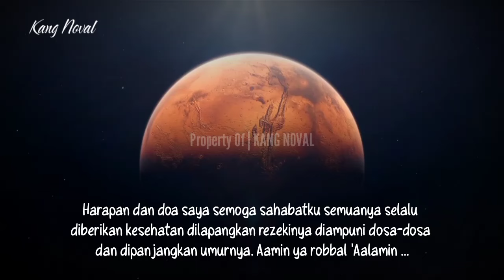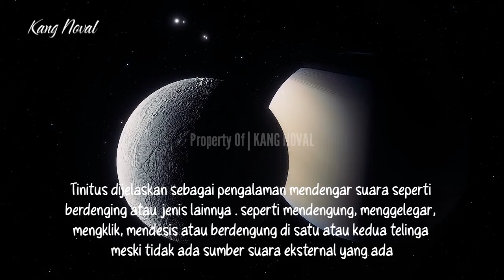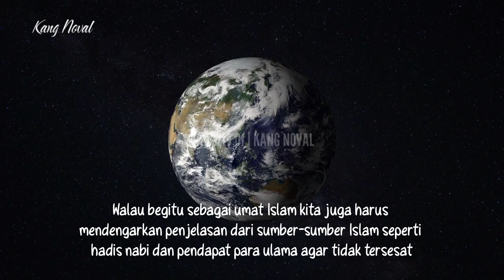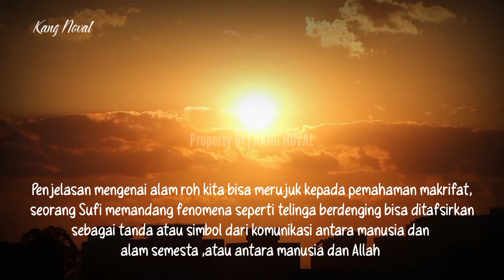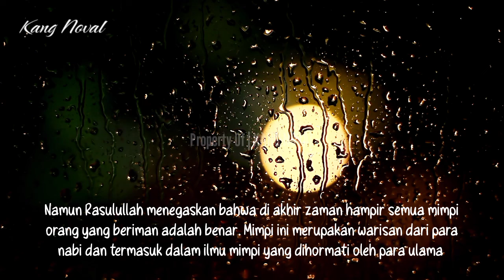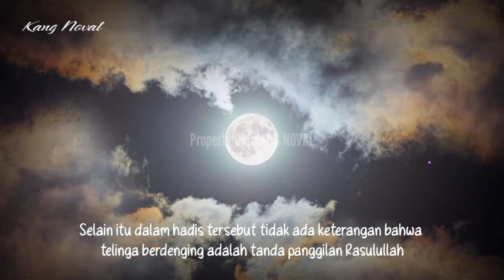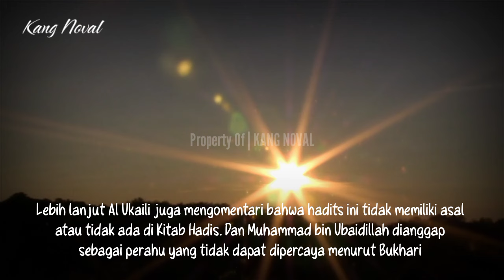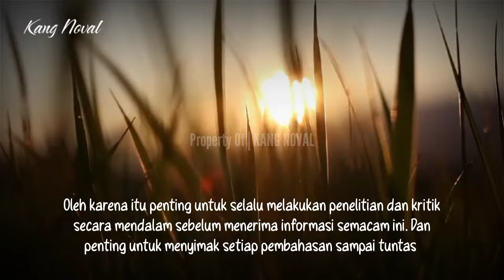⛔HATI-HATI BAGI MUSLIM...!! Ketika Telinga Berdenging, Ini Tandanya Rasulullah SAW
kangnoval 0905zwISLAM Telinga Berdenging Shalawat Rasulullah. Video ini membahas fenomena telinga beedenging "NGING" yang sering dialami orang banyak, terutama umat Islam. Terdapat berbagai interprestasi dan pendapat yang berbeda terkait fenomena ini, termasuk pandangan menurut medis.

Tonton selengkapnya dengan menonton video ini sampai selesai.

Tonton video yang lainya juga :

👉 DIBENCI ALLAH DAN RASULULLAH, Inilah 7 Jenis Pakaian Yang Dilarang Dalam Shalat

👉  ANDA BERUNTUNG SEUMUR HIDUP !! Jika Ada 10 Hewan Ini Masuk Kerumah Anda | Arti Binatang Masuk Rumah

👉 6 Tanaman Yang Dilarang Ditanam Didepan Rumah Menurut Islam, Bisa Membawa Penyakit Dan Miskin